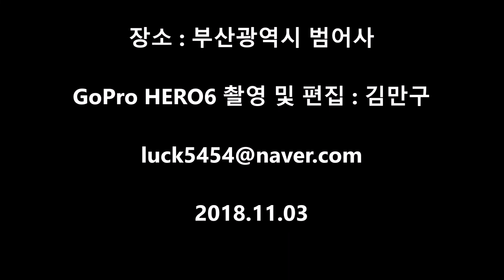부산광역시 범어사 가을 풍경 감상 하시길 바랍니다